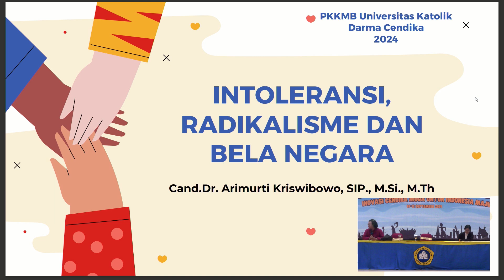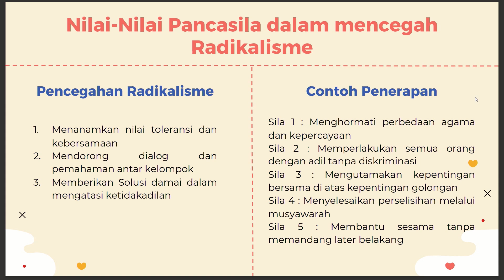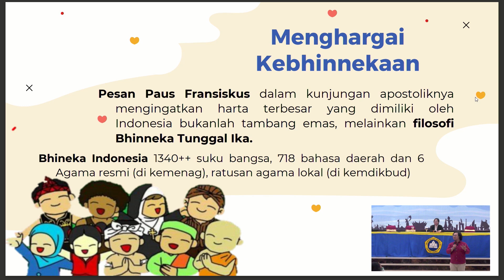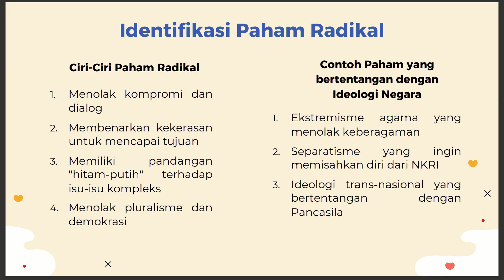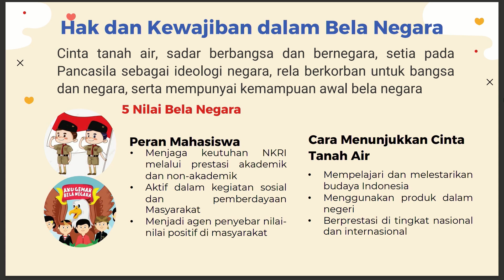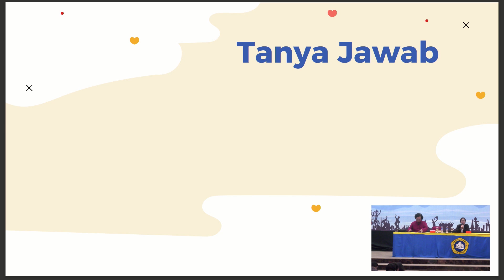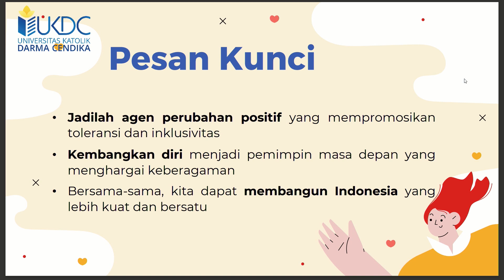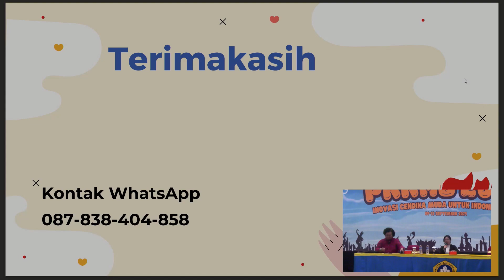Materi Radikalisme PKKMB 24